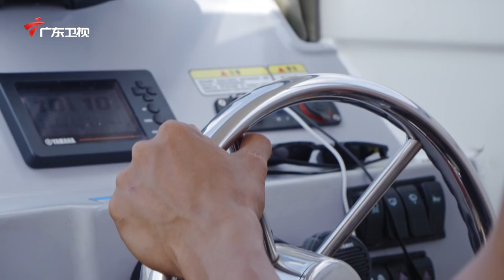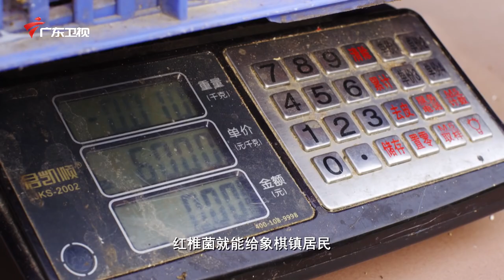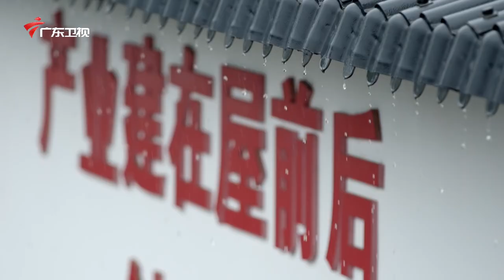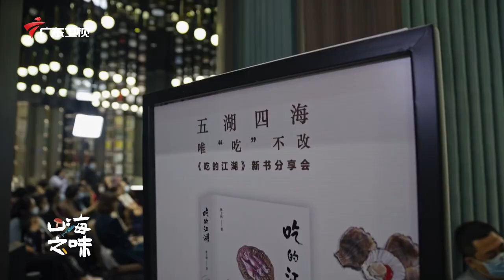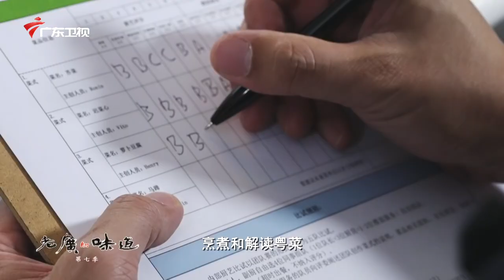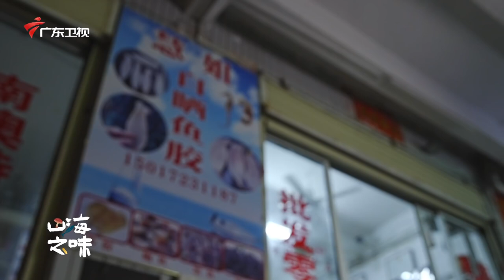《老广的味道》第七季 第6集 山海之味｜看一条海狼鱼如何变身四种美味！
老广的味道——《山海之味》主要内容：
0:00 【老广的味道第7季 ep6 山海之味】
5:37 【红烧、盐焗海狼鱼】
13:34 【红椎菌排骨煲鸡】
17:43【咸菜九肚鱼汤】
19:33【九肚鱼盒子】
20:18【九肚炒稞条】
27:41 【竹荪汤】
31:11 【紫菜汤】
36:14【鳘鱼花胶公烧鹅】

在中国的饮食地图里，老广兼具山海之利
凭借勤劳和智慧，把山的厚重和海的灵动交融在食材与口味之中！
那一桌融汇了种种豪放与精致的美食，正是他们所奉上的对自然风物最深刻的诠释
老广的味道——《山海之味》